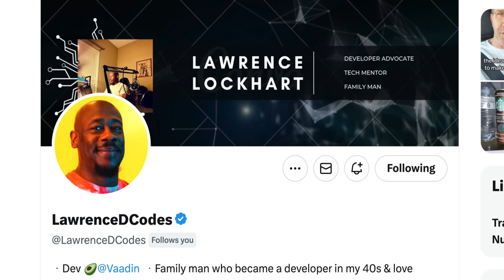He learned to code in his 40s!? | Lawrence LockHart | Chris Sean Talks Podcast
I am now offering 1:1 mentoring sessions.

Lawrence Lockhard broke all odds by becoming a self-taught web developer at the age of 46 years old. He has worked as a full-stack developer at FedEx and now works as a developer advocate at Vaadin.

timestamp:
0:00 - Intro
1:30 - Lawrence Inspirations
3:25 - How hard it is becoming a dev in your 40s
4:30 - Story before learning to code
8:32 - Why he worked in the restaurant business for 17 years
13:52 - No time to learn code
15:30 - How he learned code working 80 hrs per week.
20:05 - Why folks stay in customer service for live
23:50 - What convinced you to learn code at 44?
27:50 - Lifestyle changes from the restaurant business to tech
35:40 - Difficulties learning code in your 40s
41:00 - The importance of read documentation
46:39 - Transitioning to DevRel
57:38 - Chris Sean facing layoffs for the second time